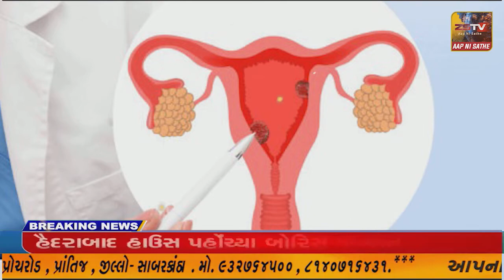ગુજરાત રાજ્યમાં સૌપ્રથમવાર કુંભાર રત્ન સન્માન સમારોહ યોજાયો...